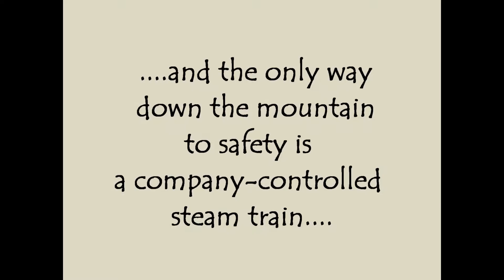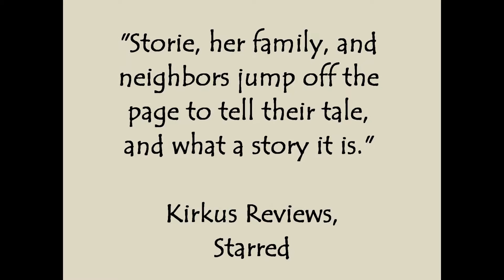Fire on the Wind by Linda Crew BookTrailer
The dramatic story of the Tillamook Burn as seen through the eyes of Storie Faye, a "log camp kid" living in the deep woods of Oregon that fateful summer of 1933.